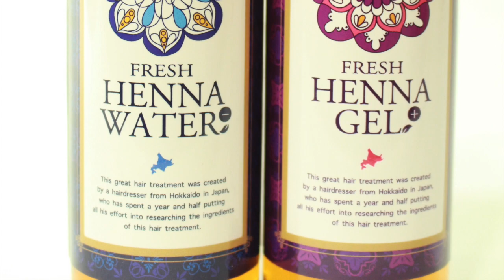【波ウェーブ ボブ】波ウェーブ コテ 風にデジタルパーマで巻いた パーマ やり方 NEW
HAIYAMAKASHI
LINE@：＠haiyamakashi